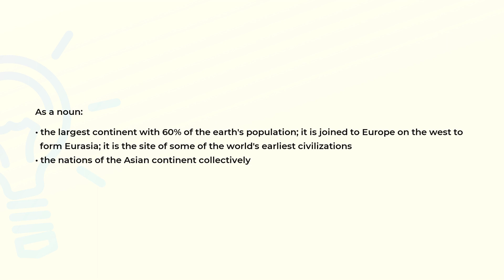What is the meaning of the word ASIA?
Definition and spelling of the word ASIA.

(00:00) Intro
(00:07) As a noun
(00:28) Spelling

As a noun (00:07):
• the largest continent with 60% of the earth's population; it is joined to Europe on the west to
  form Eurasia; it is the site of some of the world's earliest civilizations
• the nations of the Asian continent collectively